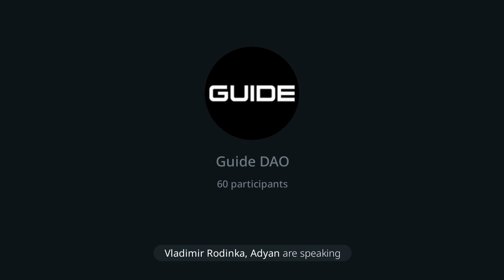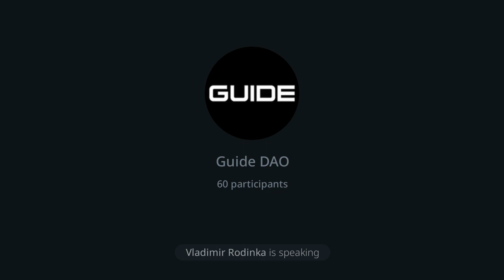Владимир Родинка, Сross Finance: CBDC и цифровой рубль — как крипта изменит платежную систему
Gm! Новая АМА-сессия, прошедшая в нашем телеграм-канале, на которой мы разыграли $150 в токенах MPX за самые интересные вопросы спикеру.

Гостем был Владимир Родинка, продакт-менеджер в кроссчейн-протоколе Cross Finance. Поговорили про эволюцию денег: крипту как некую часть этой эволюции, фиат, СBDC и цифровой рубль. Обсудили, когда web3 встретит масс-адопшен, какие факторы сыграют значительную роль, а также узнали у Владимира про работу CrossFi и бизнес-модель проекта!

00:00 Интро
02:18 Бэкграунд Владимира
14:09 Про сложность онбординга гуманитарных web2-спецов в web3
22:00 Про обеспокоенность мостов запуском wstETH LayerZero без Lido DAO, возможное противостояние с L0
26:30 Про выбор L0 для кроссчейна среди дешевых мостов и влияние на показатели L0 после выпуска токена
29:38 Золото или крипта. Где быть?
36:21 Roadmap CrossFi
38:03 Бизнес-модель и экономика CrossFi
46:18 Конкуренты CrossFi. Сильные и слабые стороны проекта.
48:50 Порог входа для использования CrossFi. Целевая аудитория проекта.
51:38 Будущие коллаборации CrossFi
54:36 Про банковскую карту CrossFi
57:35 Про готовность людей к новому этапу денежной эволюции
1:06:25 Станет ли фиат более ценным на фоне принятия CBDC
1:09:22 Про цифровой рубль
1:10:33 Государство - истинное зло? Есть ли плюсы у CBDC?
1:13:13 Про совместимость блокчейнов и кроссчейн решения
1:23:05 Про масштабируемость и технические характеристики блокчейна CrossFi
1:28:54 Напутствие от Владимира!

Guide DAO — web3-школа и крупное комьюнити с курсами по Solidity, web3-фуллстеку, DeFi-аналитике и аудиту контрактов, а также приваткой в дискорде с ежедневными лекциями и войсами с экспертами из криптоиндустрии. Онбордим в крипту, оформляем портфолио, помогаем развивать нетворкинг и уходить работать в компании мирового уровня.